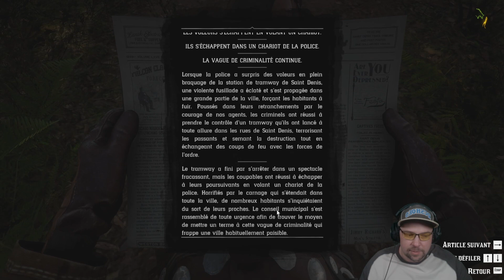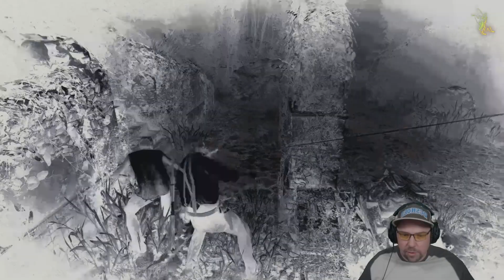Red Dead Redemption 2🤠 LET GO MEXICO OU PAS 🐎 PARTIE 12 WANTED A MAX (WM)